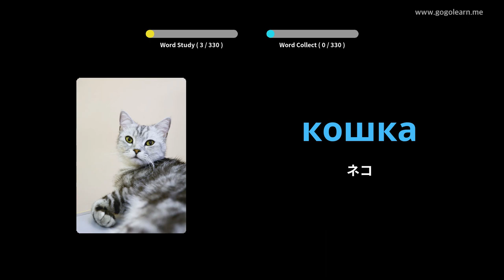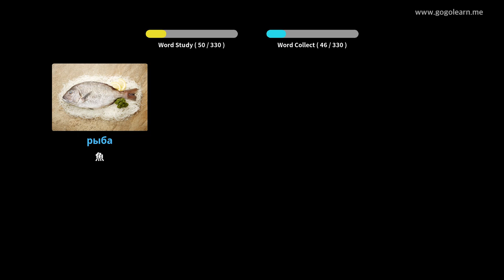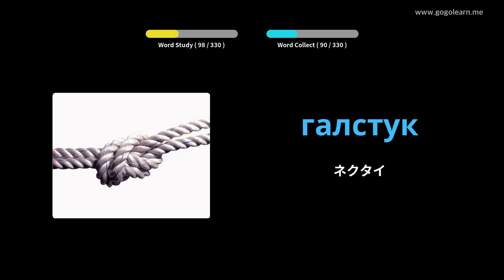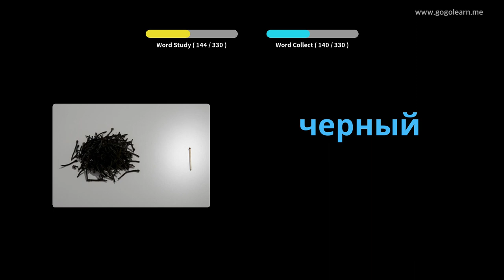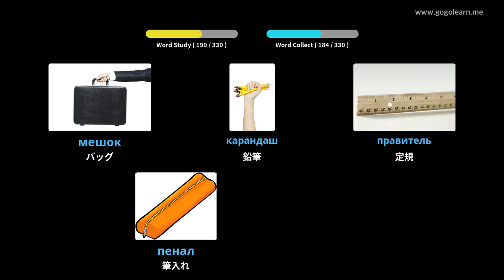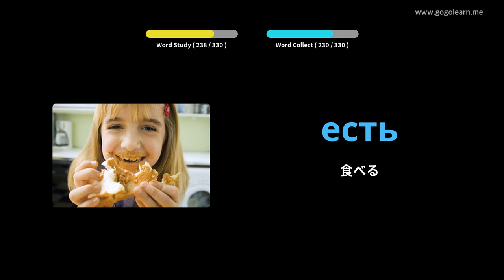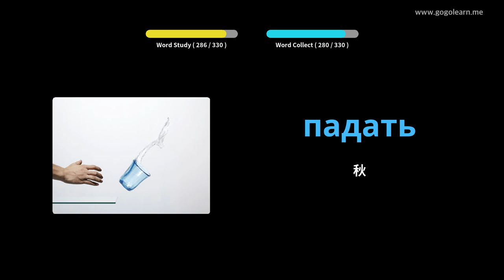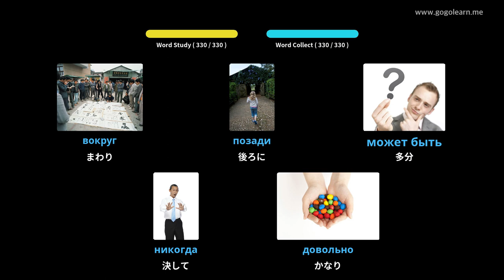写真を通してロシア語を学ぶ|ロシア語の語彙運転中に聞く | Golearn